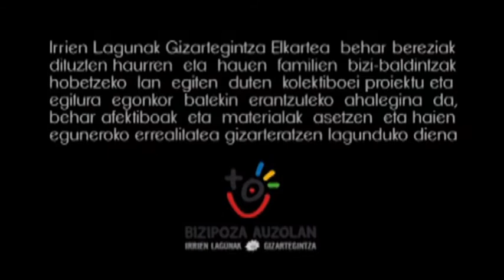Pausokaren aldeko Elkartasun Jaialdia_ Ane eta Piratak Porrotxekin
Irrien Lagunak Gizartegintza Elkarteak eta Pausoka elkarteak antolaturik,  Urriaren 11ean hernanin egingo da Elkartasun Jaialdia, Batukada, Txaranga, Tailerrak, Ane eta Piratak, Porrotx, Lauroba,Paella herrikoia eta gehiago.